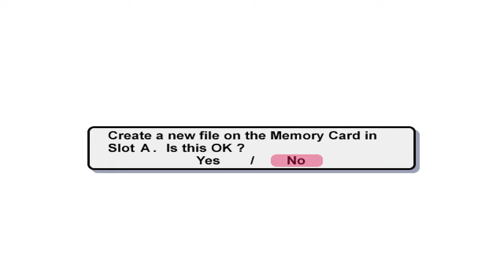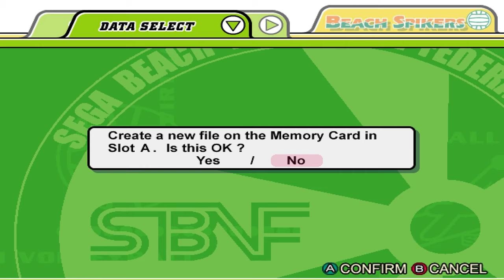Beach Spikers - Virtua Beach Volleyball (NTSC) 4K Gameplay No Commentary PS2 GameCube